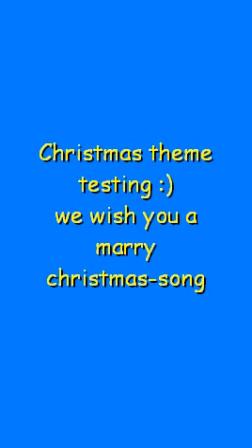Noel theme-best mp3 player 3D Android-Christmas song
Noel theme testing with my android app :)